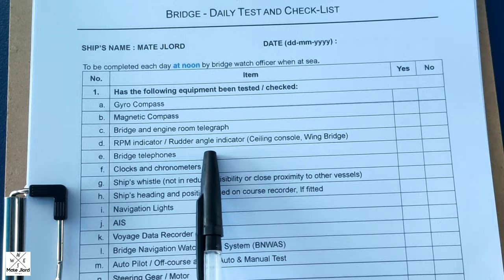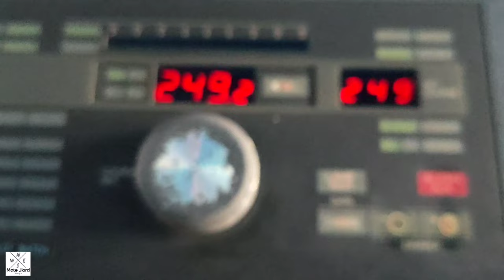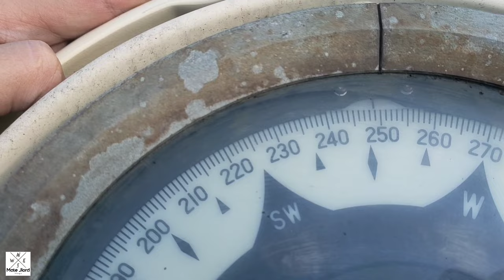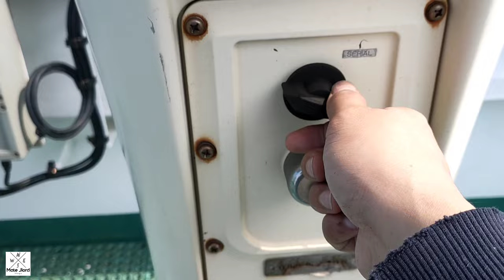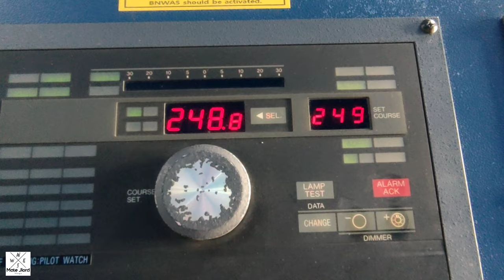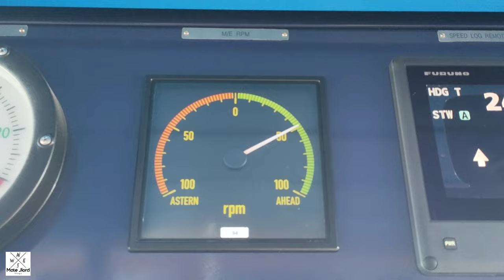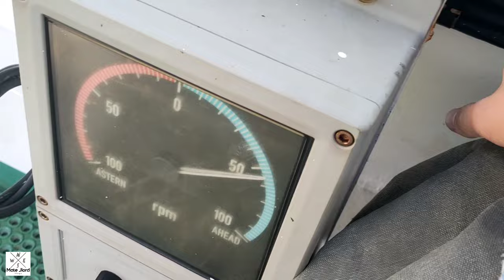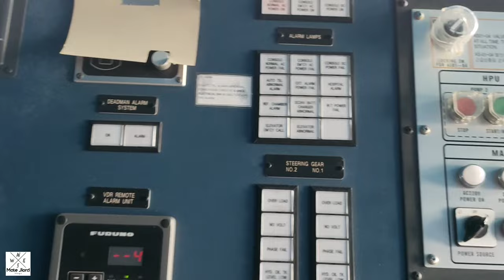Bridge daily test and check, daily routine check part 1